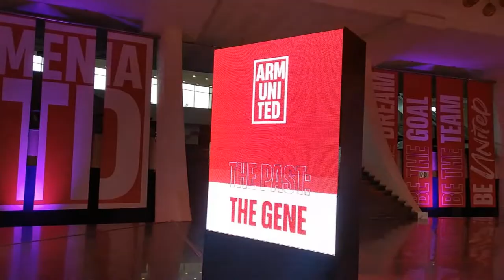Digitec Expo Armenia 2021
Armenia Expo, Armenia expo2021,  اكسبو ارمينيا،، ارمينيا اكسبو 2021
Karen Demerchyan
ارارات للسياحة
Ararat Tour / Hayk Danial